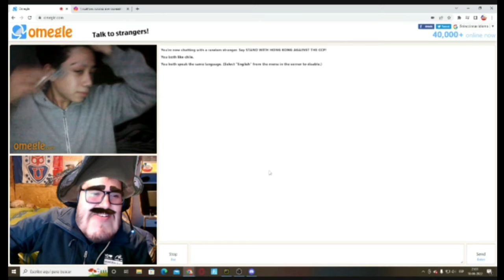xD Poto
Siganlo en las redes rey